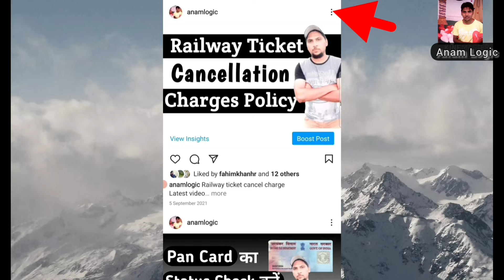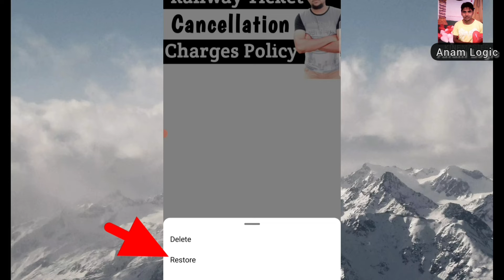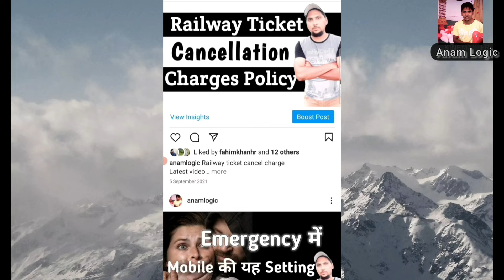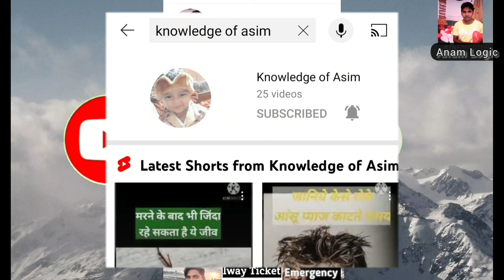Recently Deleted Instagram Not Showing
recently deleted instagram
recently deleted option not showing in instagram
recently deleted video recovery instagram